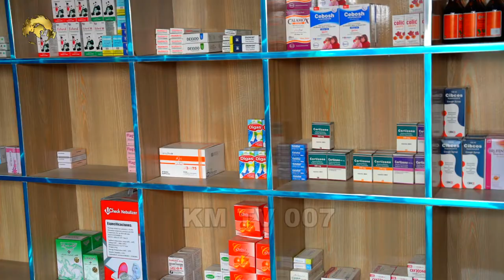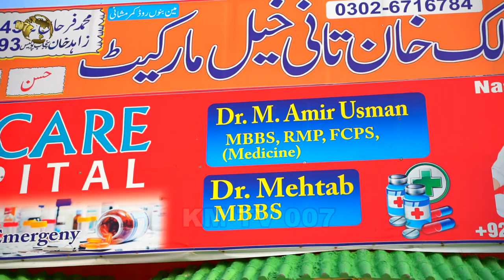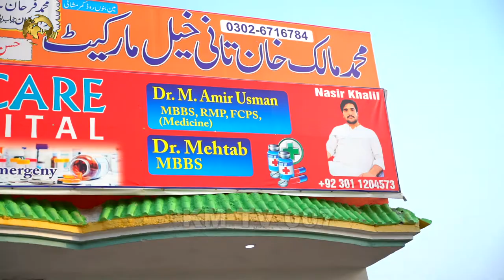LIFE CARE HOSPITAL KAMAR MUSHANI TANI KHEL